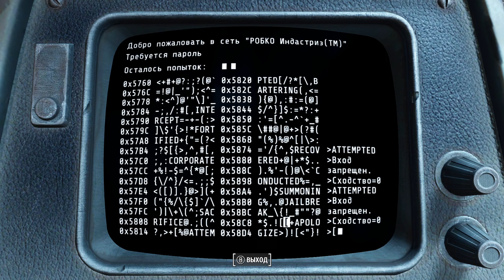FALLOUT 4 часть 24 ❯➤ ФОЛЛАУТ 4 прохождение с МОДАМИ ➤ ГРАФИКА и РУССКАЯ ОЗВУЧКА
Fallout 4 прохождение с русской озвучкой и без комментариев, чтобы вы полностью погрузились в игру.

Об игре Фалаут 4:
Вы – единственный выживший из убежища 111, оказавшийся в мире, разрушенном ядерной войной. Каждый миг вы сражаетесь за выживание, каждое решение может стать последним. Но именно от вас зависит судьба пустошей. Добро пожаловать домой.

Играю на PS4 PRO и на ПК.

Информация о канале:
Здесь на игровом канале PRO GAMES​  вы сможете смотреть все видео прохождения самых ожидаемых новинок, а ещё вы тут сможете смотреть прохождение эксклюзивных игр для PS4 PRO. Также, на канале вы можете смотреть полный геймплей и летсплей по мультиплееру из разных игр и заранее прощу прощения за дикцию, она у меня была нарушена из-за серьезной операции на шеи.